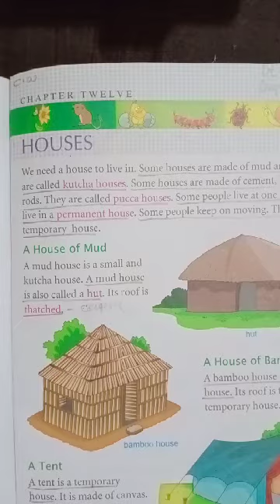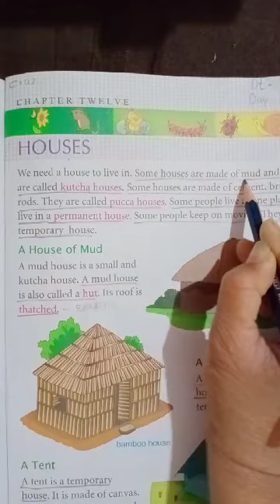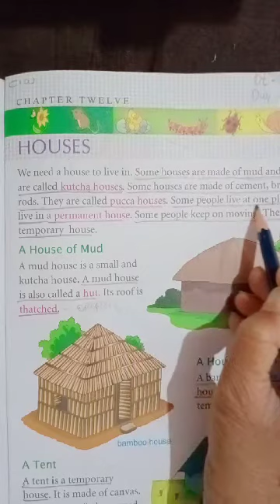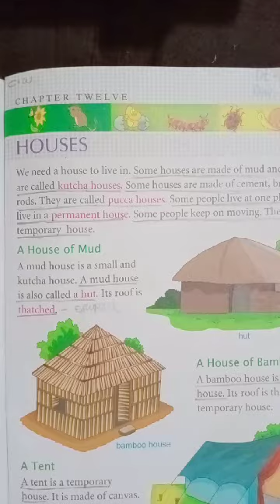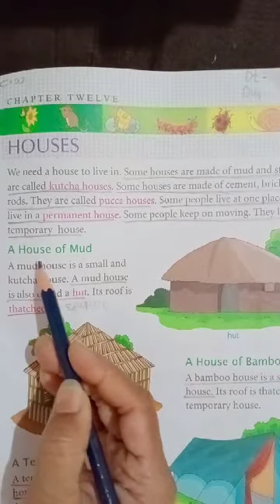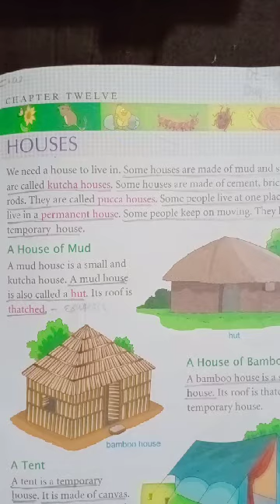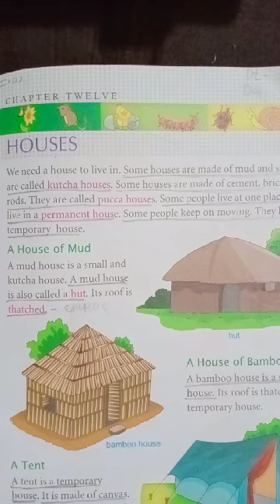Std-2nd, Sub-Science,Ch12-Houses, Topic- temporary house 🏠. (part-1), page no.71.